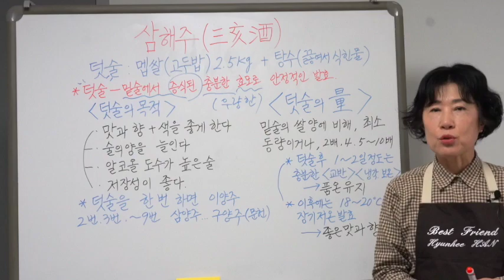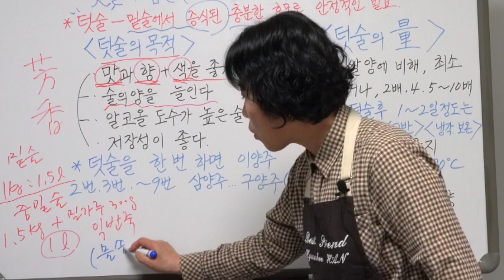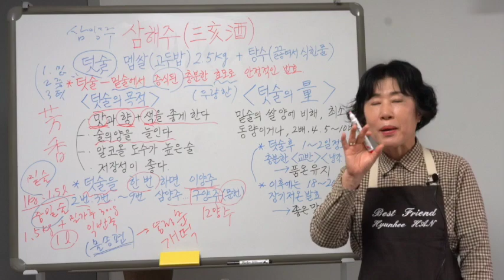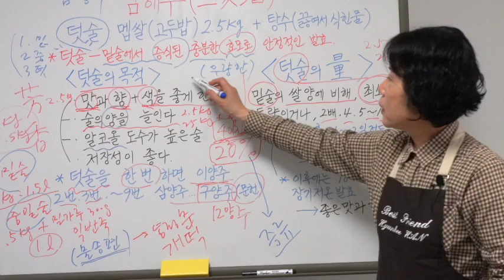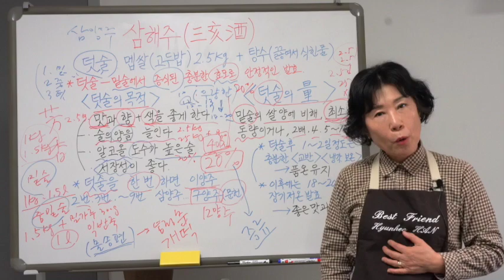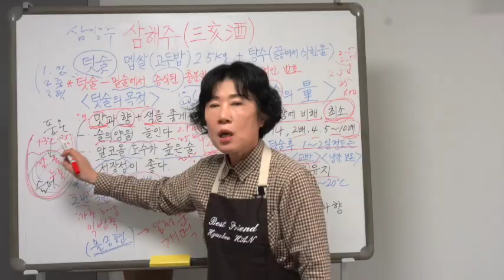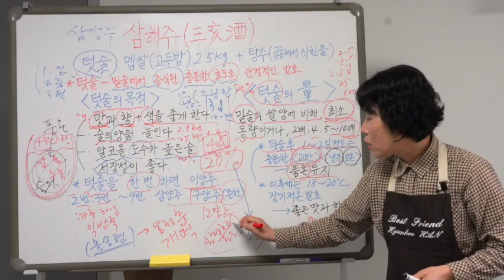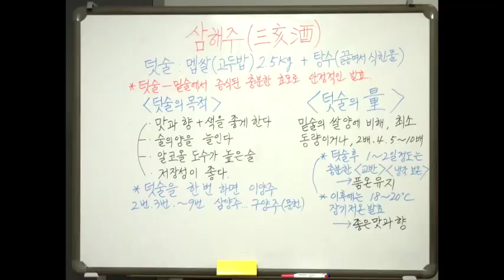ep. 048 삼해주 덧술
삼해주 덧술